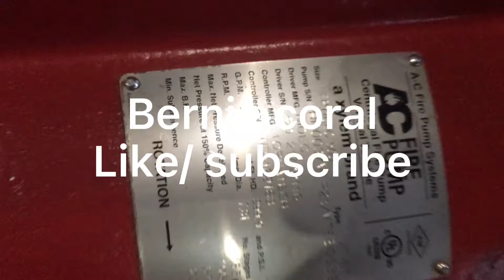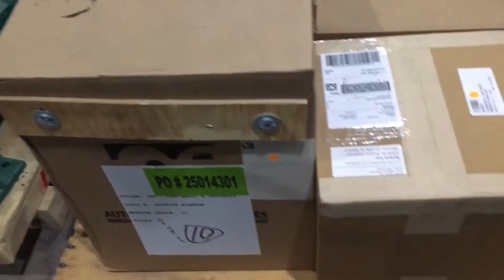UL fm Turbine pump and jockey pump explained